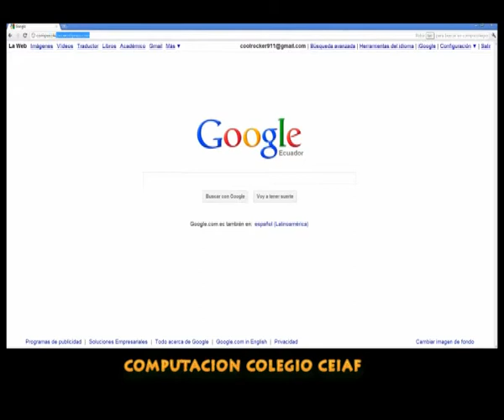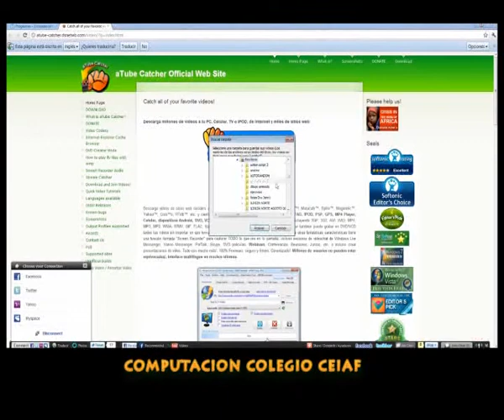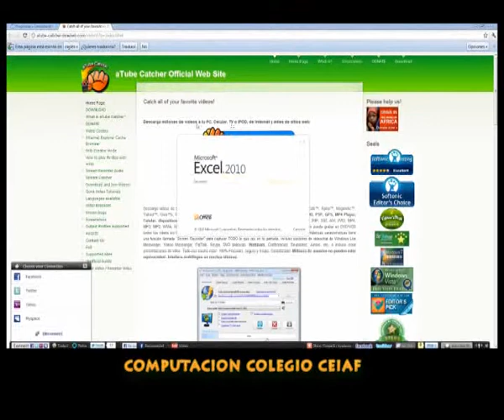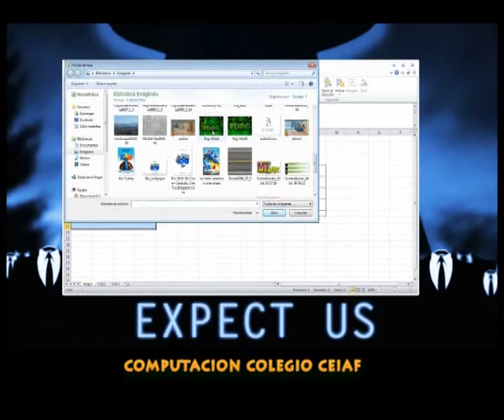VIdeo tutorial en atube catcher